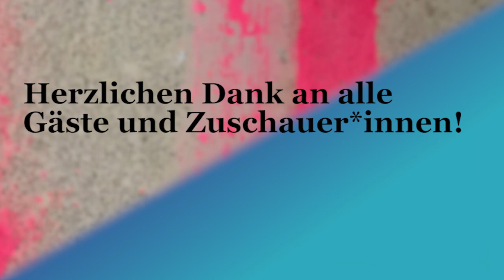Best of 2020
In diesem Video sehen Sie einen Zusammenschnitt der vielfältigen Online-Panels des Ernst Ludwig Ehrlich Studienwerks. Machloket & Mischpoke und die Live-Talk-Reihe von "Nie wieder!?" haben es uns ermöglicht, 2020 auch in den schwierigen Phasen der Corona-Pandemie inhaltlich und aktuell mit Euch und einer breiten Öffentlichkeit zu diskutieren. Vielen Dank an alle Mitwirkende und Teilnehmende.